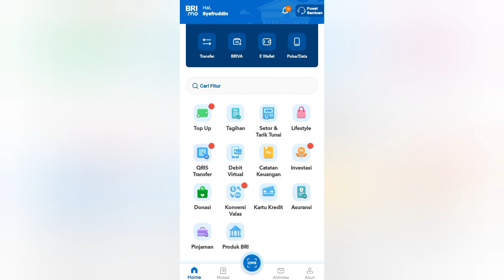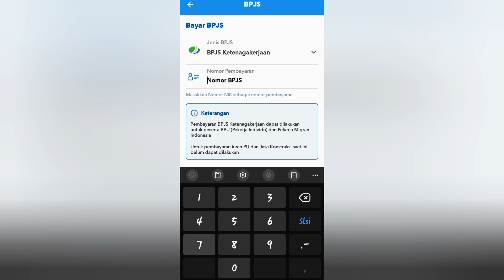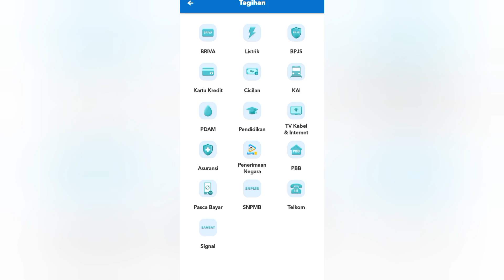Vlog || Cara Pembayaran BPJS Ketenagakerjaan Pada Aplilasi BRIMO Dari Bank BRI